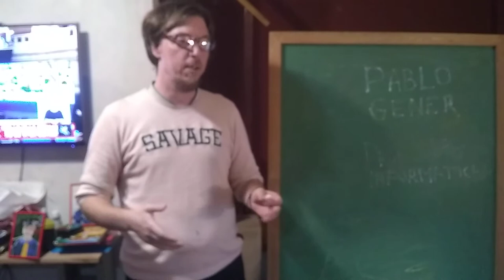PABLO GENER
PROFESORADO CONSUDEC
INFORMÁTICA A DISTANCIA
RESIDENCIA I
PROF: PABLO CORTES
ALUMNO: PABLO GENER
3º AÑO
2020